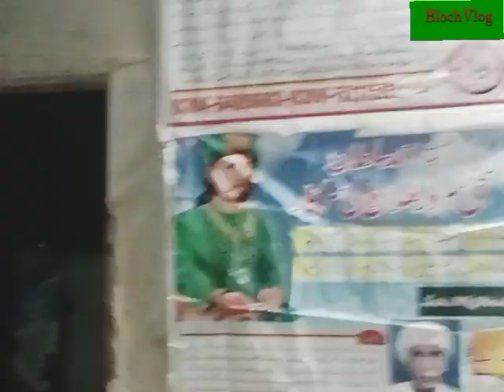Mafly Pak🙏🙏Bloch Vlog 786💯🥰💯💥🍀